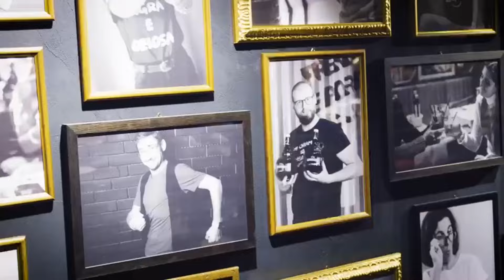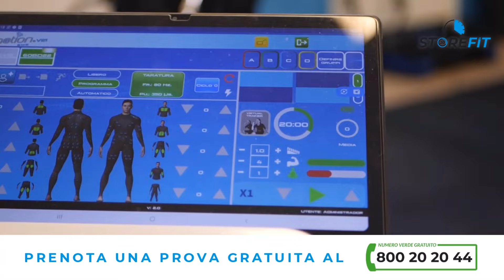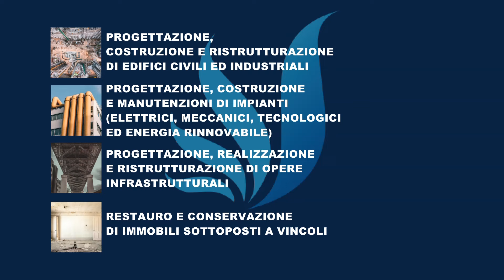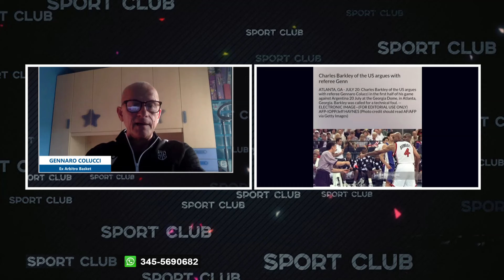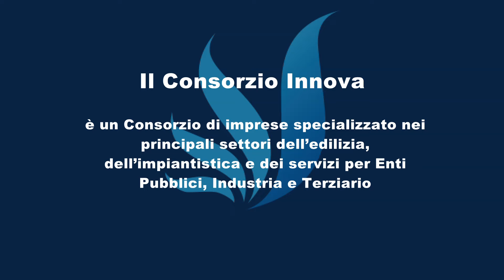SPORTCLUB Puntata del 08 Aprile 2024 - Ospite Gennaro Colucci